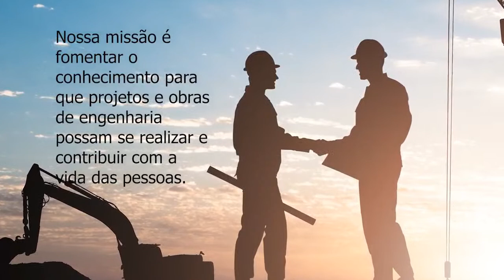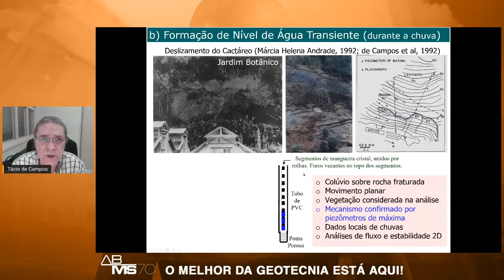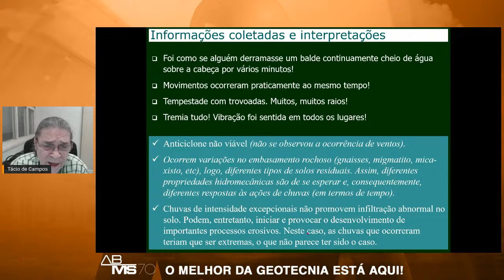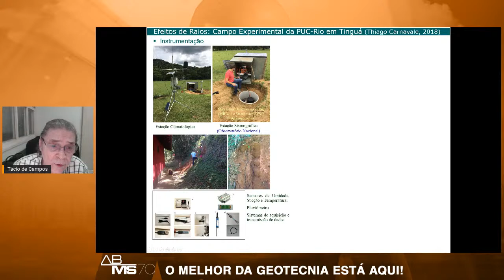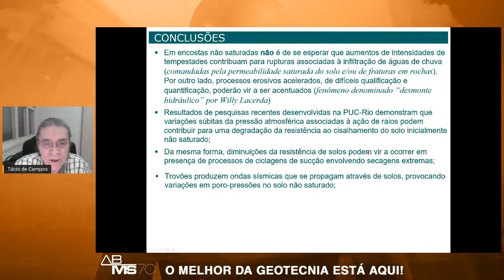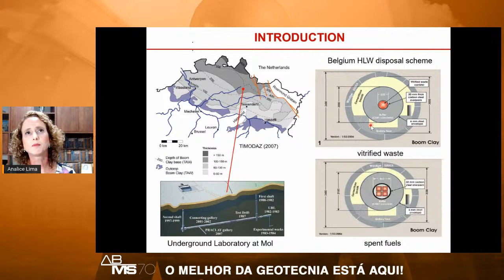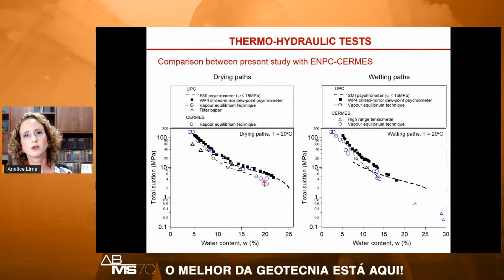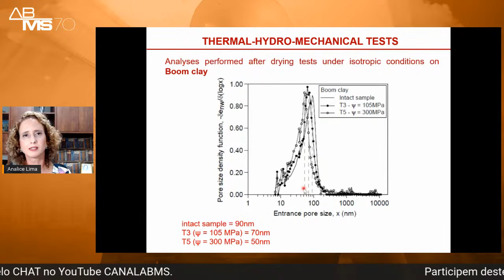Palestras da Comissão Técnica de Solos Não Saturado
Temas: 1ª PALESTRA: Movimentos Gravitacionais de Massa em Encostas não Saturadas: Só Chuvas são Relevantes?
2ª PALESTRA: Comportamento Termo-hidro-mecânico de Duas Formações
de Argila Belga: Boom e Ypresian.

Palestrantes:
Prof.  Dr. Tácio Mauro Pereira de Campos
Profª. Dra. Analice França Lima Amorim

Organização:
Comissão Técnica de Solos Não Saturado